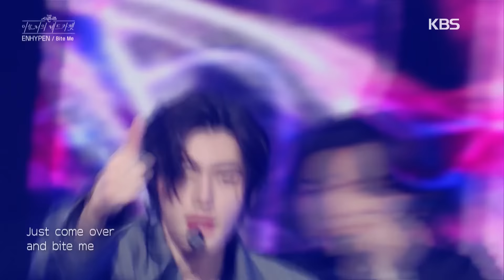[IND/ENG] ENHYPEN "Apa aku terlihat gugup? Kau adalah senior hebat" | The Seasons | KBS WORLD 240301